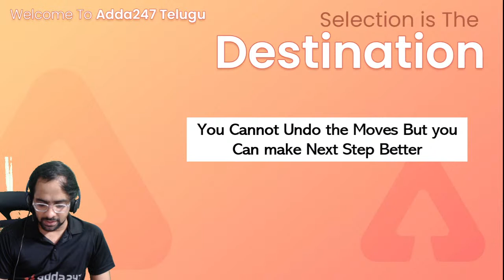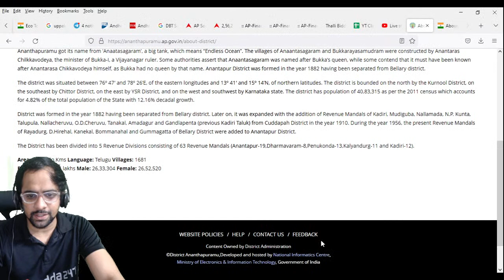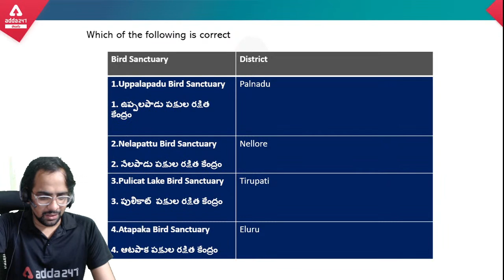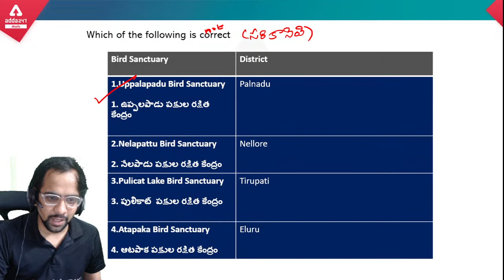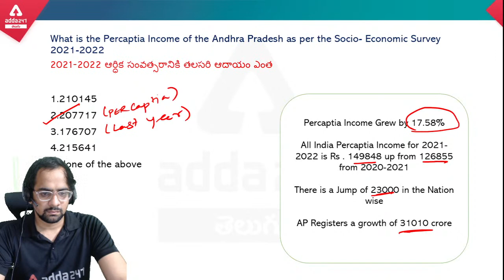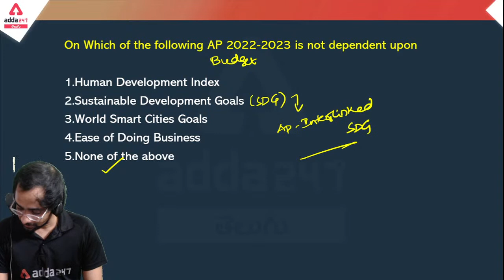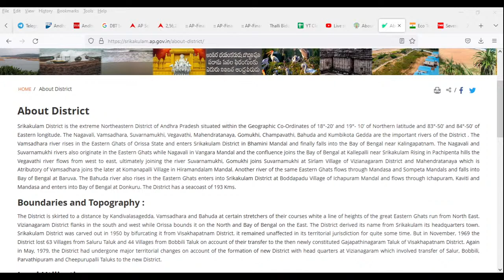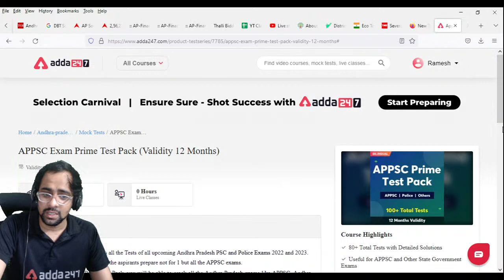APPSC Group -4 Most Important AP Budget and AP Economic Survey Questions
Telangana Police Physical Training Center in Hyderabad | Complete Batch By Adda247
Telangana Police Physical Training Centre and Online Live Classes | Complete Batch By Adda247
Telangana High Court Online Coaching Live Classes | Batch 2.0 By Adda247